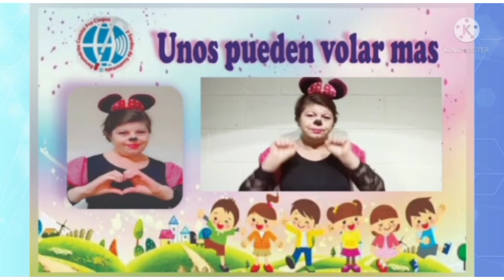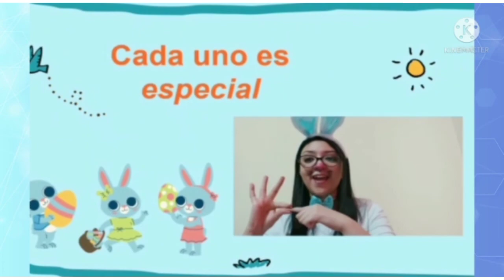Personal de Docente y Prácticas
Escuela para Niños Sordos Regional de Occidente “Dra. H.C. Elisa Molina de Stahl“